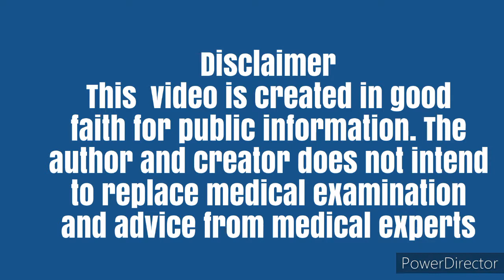کیا دونوں بازوں میں بلڈ پریشر مختلیف ھو سکتا ھے ؟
Can Blood Pressure be different  in two arms ?

اکثر لوگ پوچھتے ہیں کہ ہمارے دونوں بازوں کے بلڈپریشر میں فرق کیوں  ھے?

معمولی فرق ( 10---15 ) نارمل ھے لیکن اگرفرق زیادہ ھوتو یہ اہم ھو سکتا ھے.

Generally, a small difference in blood pressure readings between arms is not a health concern. However, a difference of more than 10 millimeters of mercury (mm Hg) for either systolic pressure or diastolic pressure  may be a sign of blocked arteries in the arms, diabetes or other health problem.

A large difference in blood pressure measurement between two arms could be a  signal of  health problems.

Blocked arteries in  the arms.
Heart defects
Kidney disease
Diabetes

People who repeatedly have a difference of 10 to 15 mm Hg for systolic pressure are more likely to have vascular disease. They also have a greater risk of developing cardiovascular disease and related complications during the next 10--15 years.

If your blood pressure is higher in one arm, your doctor will probably use that arm to measure your blood pressure in the future.

This video is created and uploaded by Dr. Manzoor Ahmed Butt.

Dr Manzoor Ahmed Butt is a Pakistan based  Family Physician [GP] , Researcher & Trainer in health. To connect with Dr Manzoor Ahmed Butt , please visit the following links.

Dr Manzoor Ahmed Butt, Facebook Bussiness Page.

Dr Manzoor Ahmed Butt, Bussiness Whatsapp...